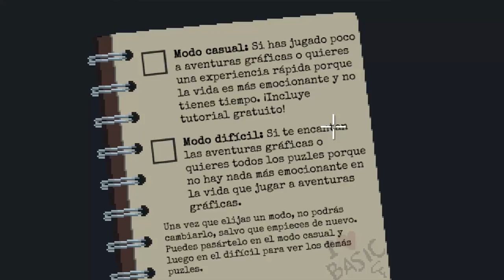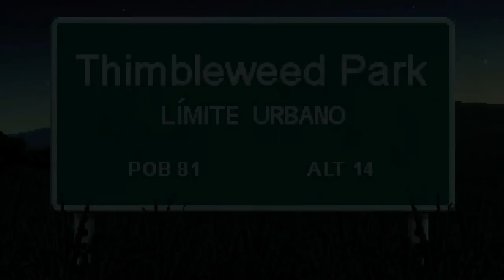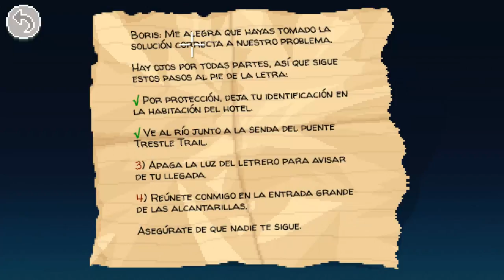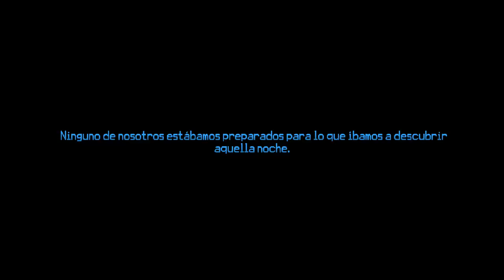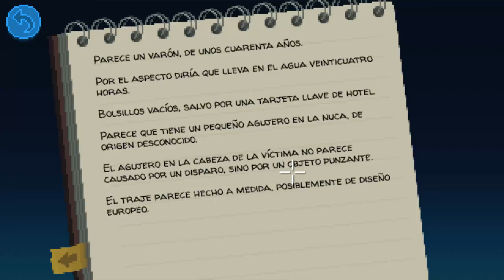Thimbleweed park |nueva serie| asesinato en el rio